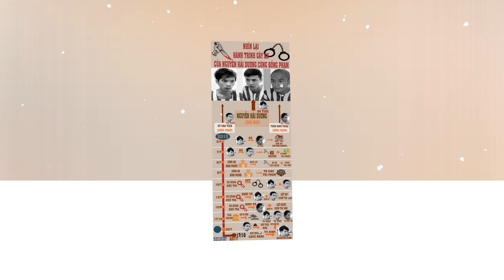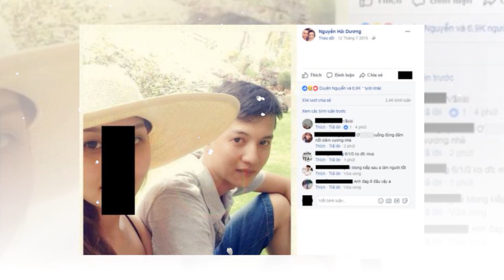VẠCH TRẦN SAI PHẠM CỦA BỘ TRƯỞNG BỘ XÂY DỰNG NGUYỄN THANH NGHỊ, Con Trai Ruột Nguyễn Tấn Dũng